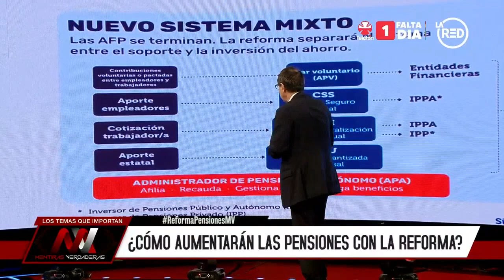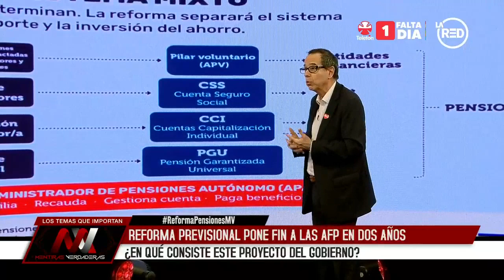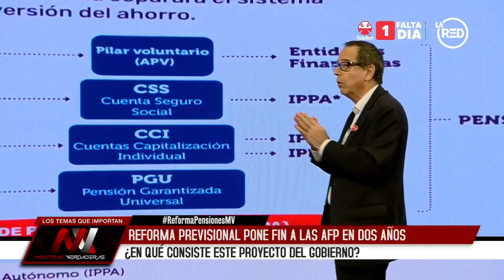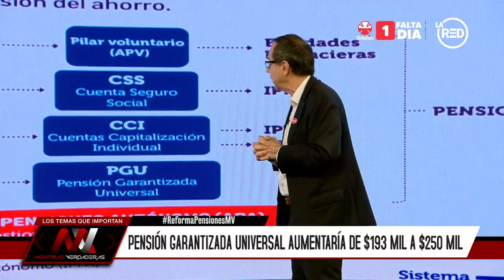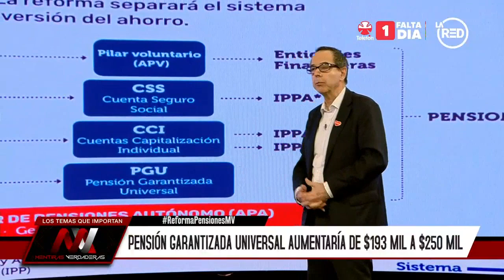¿En qué consiste la reforma previsional que propone el Gobierno?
Christian Larraín, subsecretario de previsión social, explica en que consiste el plan que se implementaría en un plazo de dos años.